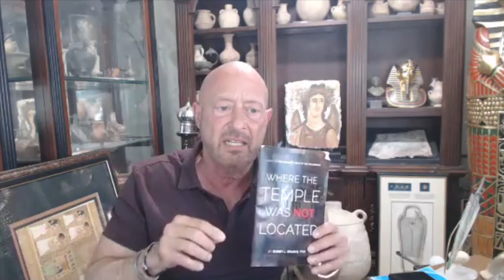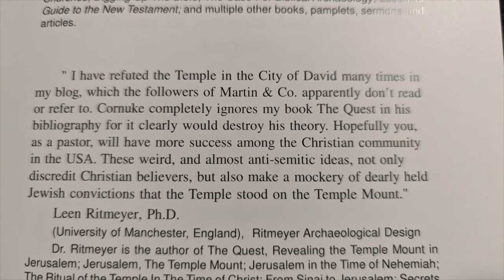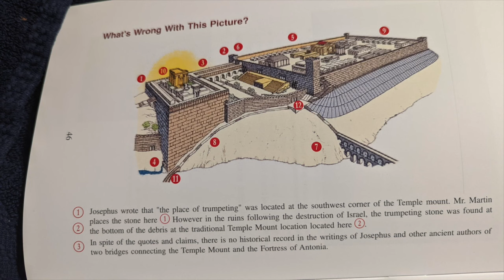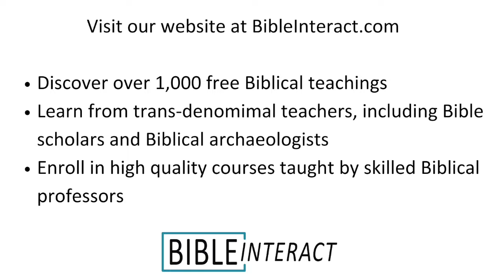Biblical Archaeology From the Ground Down: Bobby Sparks: Where the Temple Was NOT Located Part 1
Is the current location of the Temple Mount the right one? Join Dr. George Sparks in this two-part series as he and Dr. Bobby Sparks discuss Bobby's book, "Where the Temple Was NOT Located". They discuss recent arguments for and against the current Temple location from an archaeological standpoint.